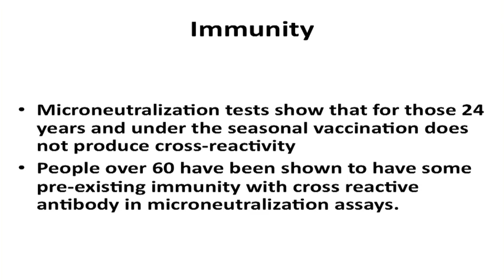Why Older People Have Greater Immunity to Swine Flu